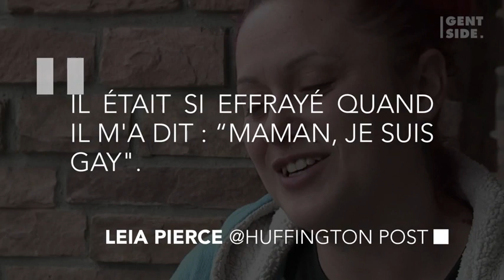Un enfant de 9 ans se suicide après avoir fait son coming-out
9 ans. C'est l'âge qu'avait Jamel Myles lorsqu'il a découvert son homosexualité. Une révélation qu'il a annoncé à sa mère, non sans peur. Mais c'est de ses camarades de classe dont le garçon aurait dû se méfier. Des enfants dont le manque de tolérance à poussé James au suicide.

Le taux de suicide est nettement plus élevé chez les adolescents homosexuels et bisexuels, que chez les personnes hétérosexuelles. La raison ? Le manque d'ouverture d'esprit de notre société, même si, à l'heure actuelle, le sujet devient de moins en moins tabou. Il n'empêche que beaucoup d'homosexuels continuent à mal vivre leur "différence", et se font harceler jusqu'à être poussé au suicide. C'est malheureusement le cas du petit Jamel Myles qui s'est donné la mort après avoir fait son coming-out à l'école.

Un coming-out qui a viré au drame

Quatre jours avant la tragédie, Jamel Myles avait avoué à sa mère, Leia Pierce, qu'il était homosexuel : "il était si effrayé quand il m'a dit : 'Maman, je suis gay.' Je pensais qu'il jouait la comédie alors j'ai regardé à l'arrière de la voiture et je l'ai vu prostré, tellement effrayé et je lui ai dit : 'Je t'aimerai toujours.' (...) Il est allé à l'école et voulait dire à tout le monde qu'il était gay parce qu'il était fier de lui" a-t-elle confié au Huffington Post. Malheureusement, les élèves de se sont montrés odieux à son égard, comme l'a raconté Leia Pierce : " Je ne peux imaginer ce qu'ils lui ont dit. Mon fils a dit à ma fille aînée que les enfants à l'école lui avaient dit de se suicider. Je suis triste qu'il ne soit pas venu me parler".

Après cette tragédie, une réunion de crise a eu lieu dans l'école de Jamel. La principale a aussi envoyé une lettre aux parents pour les informer du drame. La mère de la victime estime que les parents sont les vrais coupable : "je pense que les parents doivent être tenus responsables car ce sont eux qui apprennent à leurs enfants à se comporter comme cela, ou qui les traitent comme cela" a-t-elle conclu au Huffington Post.